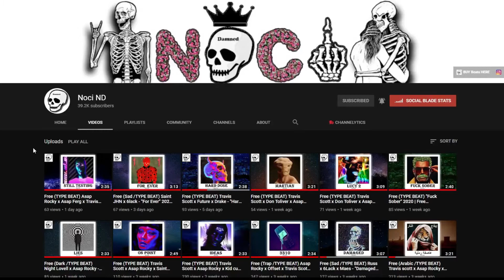Free (TYPE BEAT) Drake x Travis Scott x Eli Sostre - "Rebuild" 2020 | Free Instrumental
Buy this beat here: Instant Delivery (Untagged):
BPM: 145

Free (TYPE BEAT) Drake x Travis Scott x Don Toliver - "Rebuild" 2020 | Free Instrumental

I make costum beats for the same price as any other beat.
Costum: tempo, instruments, drums, mood, length, mix, anything...
Or i can make a similar beat to any of your favorite
instruments on the internet.